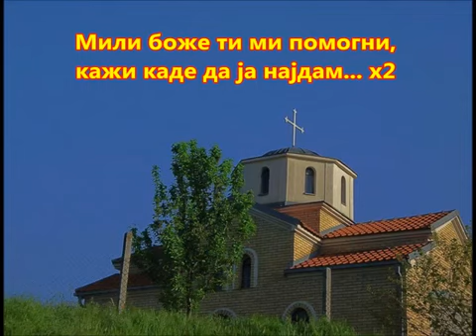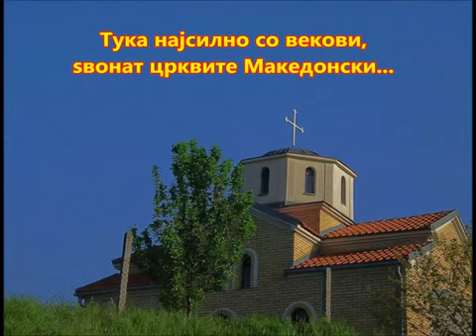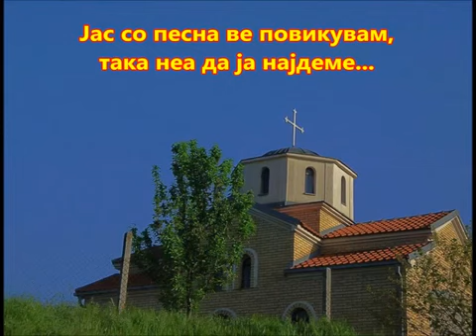На Велигден - Ламбе Аламбаковски - Текст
On Easter - Lambe Alambakovski -  Lyrics